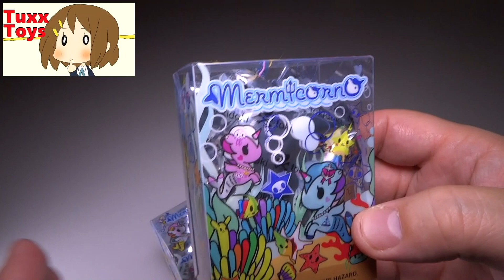Mermicorno Unicorno Mermaids Tokidoki Blind Boxes (PART 1)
Lets open up some of the super cool Tokidoki Mermicorno Unicorno Mermaids Blind Boxes. PLUS I posted a free Nintendo 3ds MEW code (first come first serve) in the video. But thats not all. You can get an advance entry into my next giveaway!